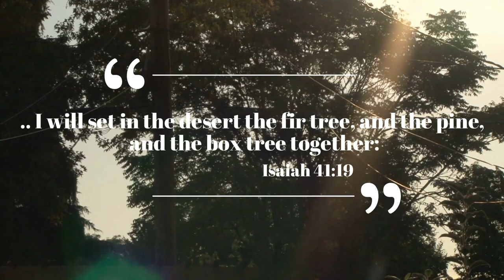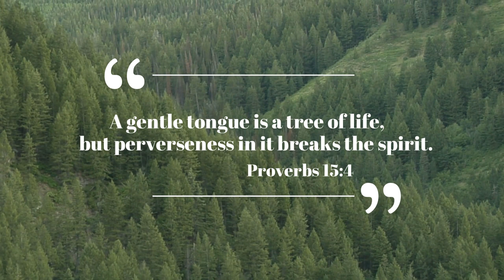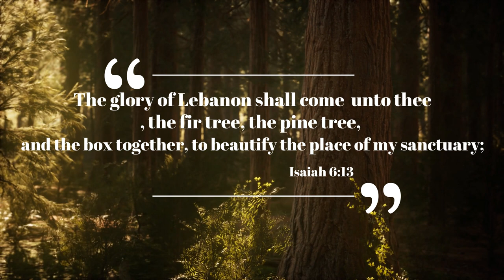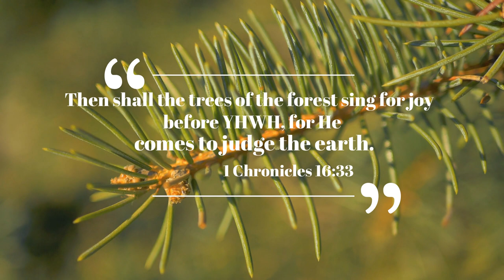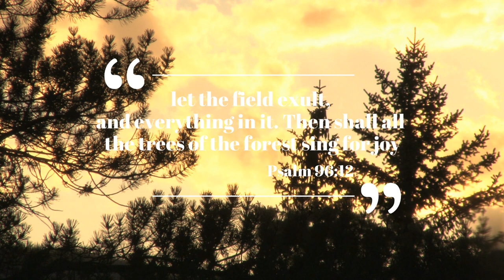Pine's Pining-Relaxing Native American Flute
The album "Whispers of the Trees" is a musical compilation by Native American Music Award Winners Chief Joseph & Dr. Laralyn RiverWind. This soothing instrumental is designed to take you on a journey into the world of the Standing People (The Trees).

Hear their voices through various Native American flutes and the Celtic Harp as they sing their songs to a background of the earth's symphony of sound.

1 Chronicles 16:33 "Let the trees of the forest sing, let them sing for joy before YHWH.."